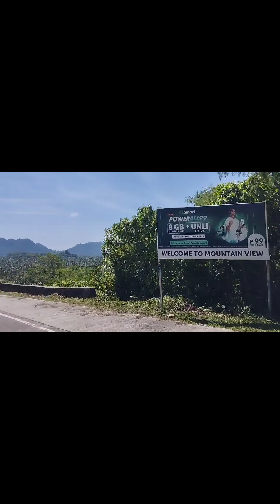Coconut view in Siargao Island